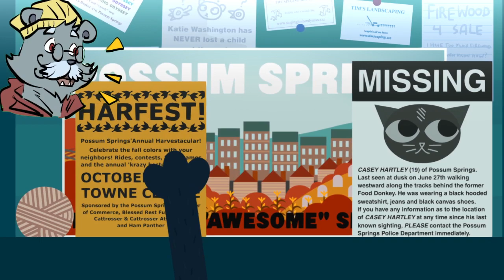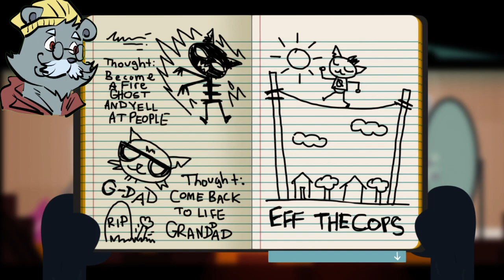Night in the Woods (1st time playing) 7/